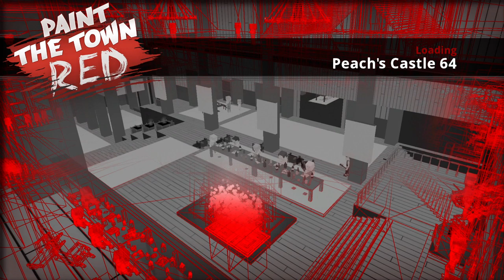Paint The Town Red - Peach's Castle 64